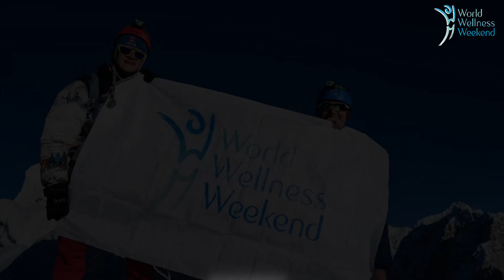6th World Wellness Weekend Highlight Part 1